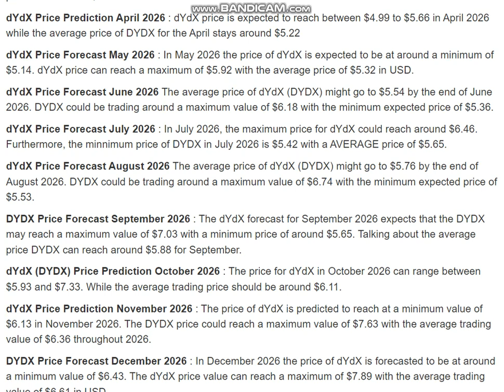dYdX (DYDX) Price Prediction 2026 - dYdX (DYDX) Price Prediction